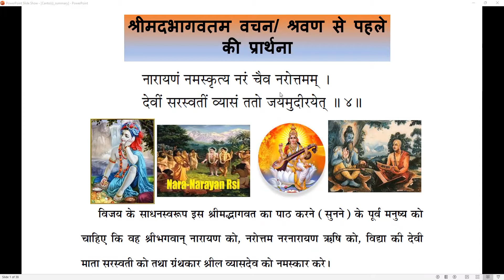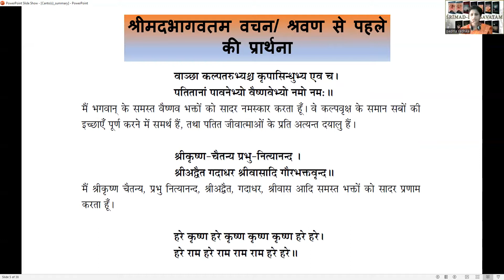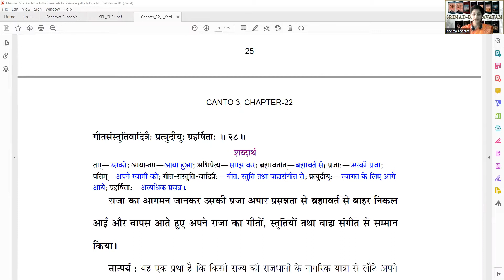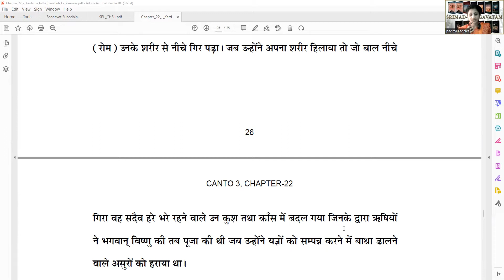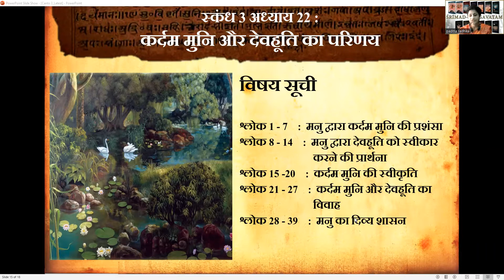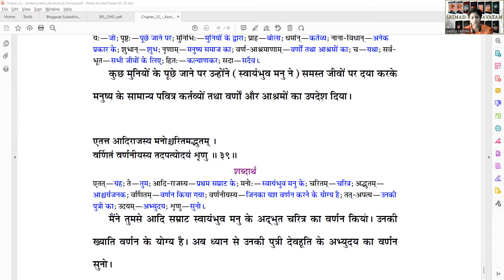Session169|| स्कंध 3-अध्याय 22 भाग 3 ( 3.22.26- 3.22.39) ||सम्पूर्ण श्रीमदभागवतम महापुराण हिंदी में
कर्दम तथा देवहूति का परिणय - Part 3